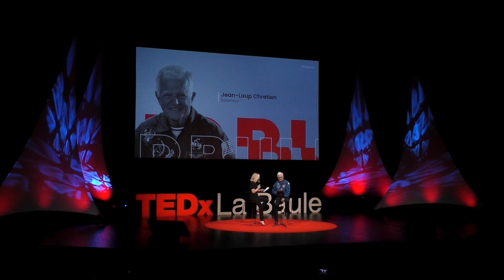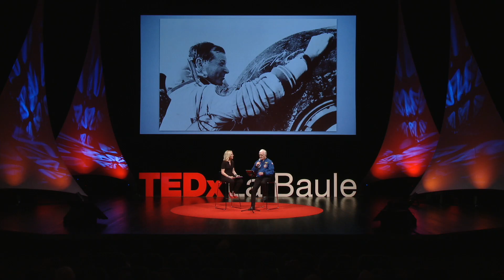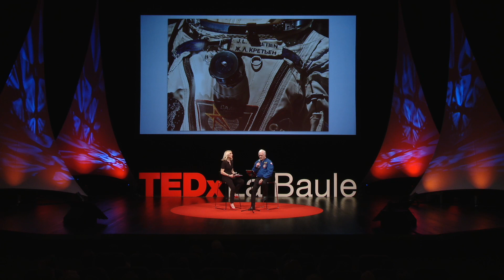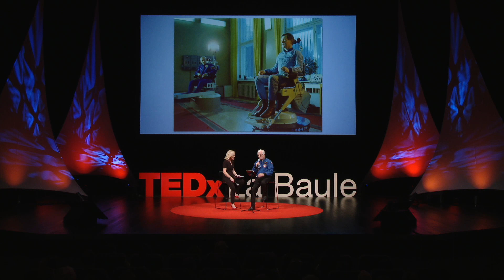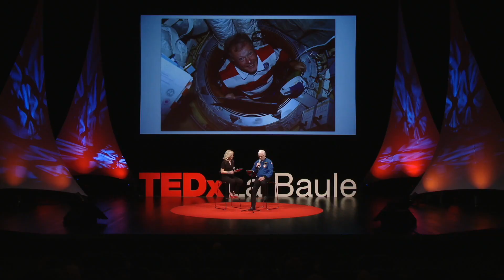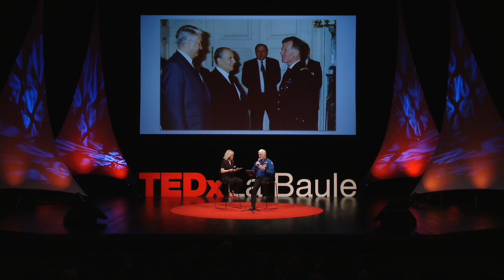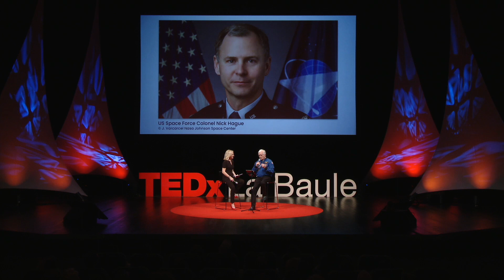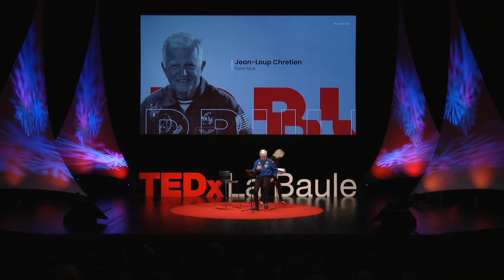Faire face | Jean-Loup Chrétien | TEDxLaBaule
Jean-Loup Chrétien nous raconte son parcours d'astronaute. Il évoque la paix qui règne là-haut entre les hommes partis dans l'espace malgré les combats en cours sur Terre. Il aspire à la paix, et surtout dans un but de préserver notre espace, qu'il ne soit pas le terrain de jeu de nos combats, mais un bien que toute l'Humanité va défendre. Jean-Loup Chrétien, astronaute du CNES, a effectué trois vols spatiaux avant de devenir Directeur des Astronautes de 1991 à 1998. Après avoir quitté le CNES à 60 ans, il rejoint la NASA où il devient vice-Président de Tietronix. Malgré un accident en 2001 interrompant son entraînement pour une quatrième mission spatiale, il occupe désormais des postes de direction chez Tietronix, notamment en tant que DG de la filiale européenne. Parlant couramment le Français, l’Anglais, et le Russe, il possède six brevets d’invention, dont le premier déposé à la NASA dans le domaine de l’optique dynamique. This talk was given at a TEDx event using the TED conference format but independently organized by a local community.